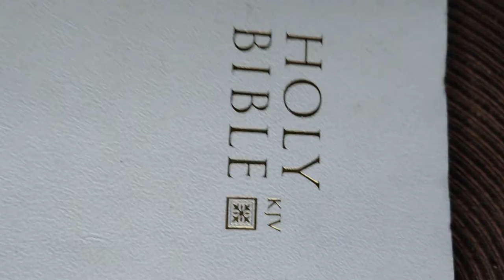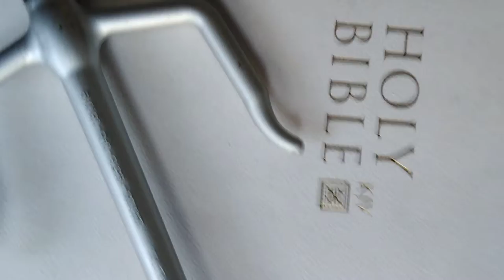NASA is full of crap!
After almost 3 years of research I know Earth is FlaT & we have been fools to ignore the Bible, fool's to ignore the law's of GOD. All the truth is around us in plain sight when you know how to see. Let the light and love of Jesus guide us.🙏🙏🏿